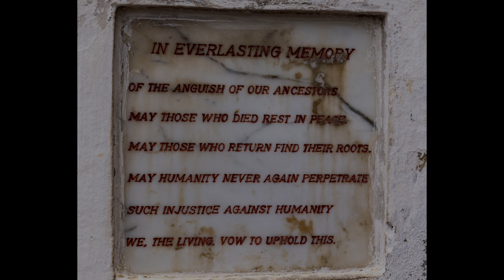Ghana - Ashanti Celebrations & Cape Coast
@Ashanti, @Ashanti Celebrations, @Ghana, @ West Africa, @Cape Coast, @Cape Coast Castle, @Elmina Castle, @Slave Castles, @Ghana Travel @West Africa Travel